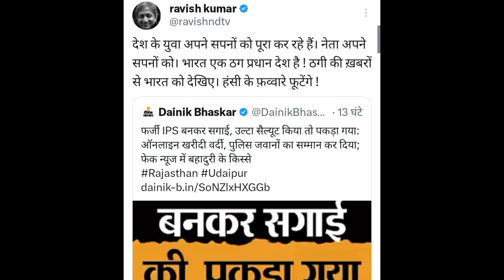नकली IPS Officer बनकर गांव का जीता भरोसा! लेकिन अचानक पता चला नहीं है IPS Officer? Rajasthan News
For one and a half years, he won the hearts of the villagers by pretending to be a fake IPS officer and in the meantime got engaged, but suddenly when he went for a walk with his brother-in-law, he did not realize that the IPS officer was doing this fraud.